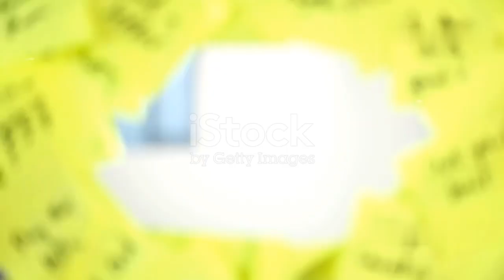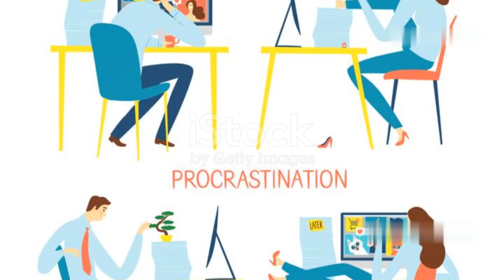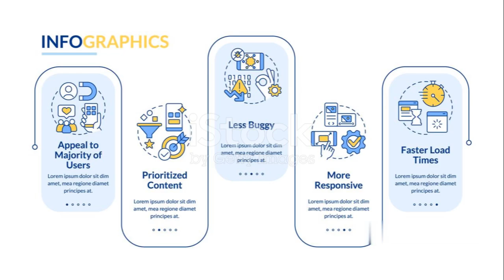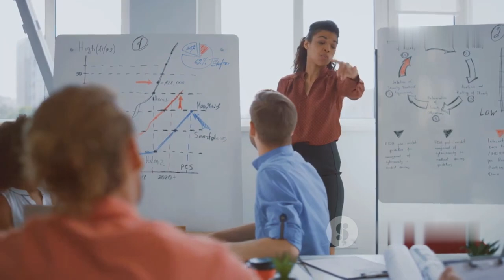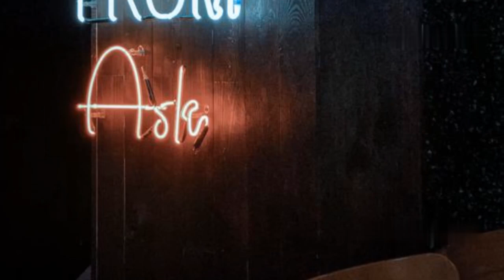Work Stress Is Not Cool The Stress Paradox Explained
Discover the dual nature of stress in our latest video! 🌟 Stress can be a double-edged sword, capable of both harm and good. Learn to distinguish between good stress (eustress) and bad stress, and leverage its positive effects while mitigating the negative ones. We dive deep into work-related stress, its manifestations, and its impact on your physical and mental health. Understand how chronic stress can undermine your immune system, increase the risk of cardiovascular diseases, and lead to anxiety, depression, and burnout. Finally, explore how embracing stress can be an opportunity for growth, resilience, and empowerment.

OUTLINE:

00:00:00 The Two Faces of Stress
00:03:26 The Silent Epidemic
00:06:44 Health Under Fire
00:07:31 Stress and Poor Work Performance
00:08:19 Stress as a Motivator
00:10:59 Stress as a Crucible

This channel is made to help you, friends, to take your right diet and plan to a healthier life
and having some sort of fun together.
food plans (diet)📌
Effective and easy fitness programs even for beginners📌
Motivation to our friends and companions in this way📌
Our team has tried to produce high-quality video for the audience by simplifying the contents📌🎥🎞️🥰📖👨🏿‍💻

🔥🔥🔥Together we can achieve everything, no dream is unattainable🔥🔥🔥